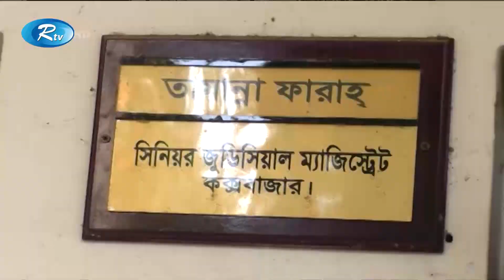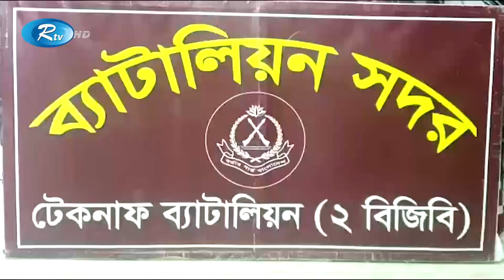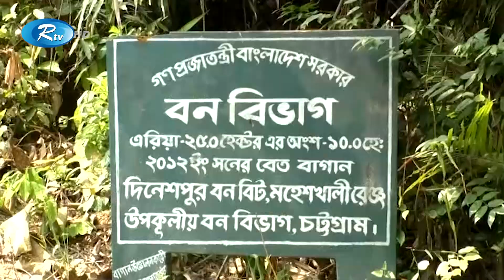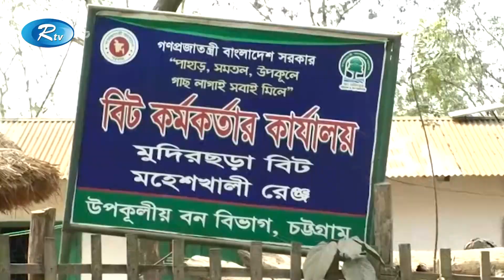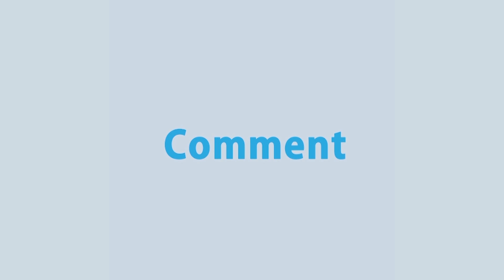Rtv Jela News | জেলা সংবাদ | ০৬ অক্টোবর, ২০২১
১. পর্যাপ্ত মজুদ সত্ত্বেও বাড়ছে পেঁয়াজের দাম। নানা অজুহাত বিক্রেতাদের। বাজার মনিটরিংয়ের দাবি ক্রেতাদের।

২. শেষ হলো রাজশাহী বিশ্ববিদ্যালয়ের স্নাতক প্রথম বর্ষের ভর্তি পরীক্ষা। দেড় বছর পর প্রাণ চঞ্চল ঢাকা বিশ্ববিদ্যালয়।

এবং

৩. স্কুলছাত্রী অপহরণ ও ধর্ষণের দায়ে রংপুরে যুবকের যাবজ্জীবন। রোহিঙ্গা নেতা হত্যাকাণ্ডে আরও তিন জনের রিমান্ড।